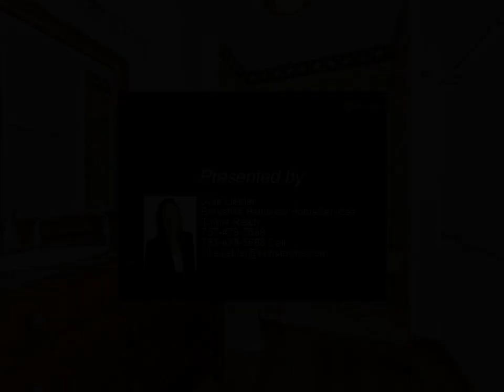Homes for Sale - 1311 Cornwall PL, Norfolk, VA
Wonderful home on a quiet street in the heart of Larchmont. Two new HVAC units, freshly painted interior, tankless water heater, and hardwood floors throughout. First floor granite kitchen with gas stove, spacious family room with gas fireplace, formal living and dining room. Beautiful Primary suite and two additional bedrooms on the second level. Third floor can be used as a fourth bedroom or additional flex space. Backyard is landscaped, and has a huge conditioned, 2 story detached garage with power. Seller pays $493/annual in flood insurance. Sought-after location, and close proximity to restaurants, top rated schools, and the naval base.

2 full bath, 1 half bath

Julie Liebler
Berkshire Hathaway HomeServices Towne Realty